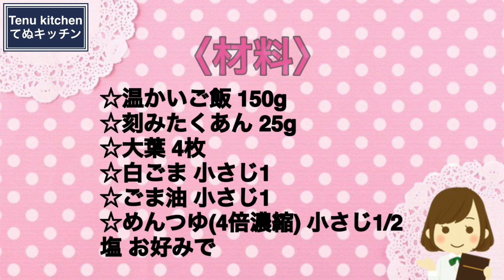たった５分で完成！温かいご飯に混ぜ込むだけでめちゃ旨！『たくあんと大葉のおかか混ぜご飯』の作り方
Amazonのページはこちらから↓

▽〝たくあんと大葉のおかか混ぜご飯〟の詳しいレシピはこちらのブログから♪

【たくあんと大葉のおかか混ぜご飯】
今日は、温かいご飯に混ぜ込むだけの簡単レシピ『たくあんと大葉のおかか混ぜご飯』を作りました！
たくあんの旨味と食感がアクセントになって、大葉と鰹節の風味がやみつきになります！
ただ混ぜ込むだけでとにかく簡単にできるので、ぜひぜひお気軽にお試しください♪

☆温かいご飯 150g
☆刻みたくあん 25g
☆大葉 4枚
☆白ごま 小さじ1
☆ごま油 小さじ1
☆めんつゆ(4倍濃縮) 小さじ1/2
塩 お好みで

【Rice mixed with takuan and shiso leaves with bonito flakes】
Today, I made a simple recipe for "Rice mixed with takuan (pickled radish) and shiso leaves with bonito flakes" that is simply mixed in with warm rice!
The flavor and texture of takuan (pickled radish) is accented with the flavor of shiso leaves and dried bonito flakes, making it an addictive dish!
It's just easy to mix in, so please feel free to give it a try!

〈INGREDIENT〉for1
150 g warm rice
25 g chopped takuan
4 shiso leaves
1 teaspoon white sesame seeds
1 teaspoon sesame oil
1/2 teaspoon mentsuyu (4 times concentrated)